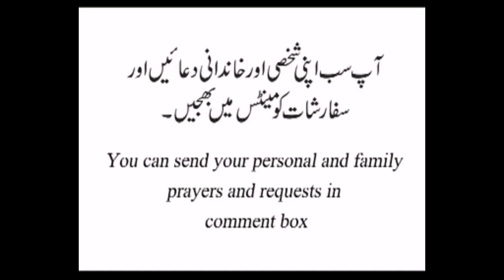14.11.2022 Jesus healed the blind man in Urdu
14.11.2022 Jesus healed the blind man in Urdu
Reader: Miss Naila Ayub and reflection by Rev, Fr. Yaqoob Yousaf, Faisalabad
1. Jesus was pass by Jericho
2. Jesus heals the sick man
3. Blind longed for the mercy of God
4. He had strong faith in Jesus and he was healed.

How strong is our faith in Jesus in the time of pain, sorrow, sickness in miracles.